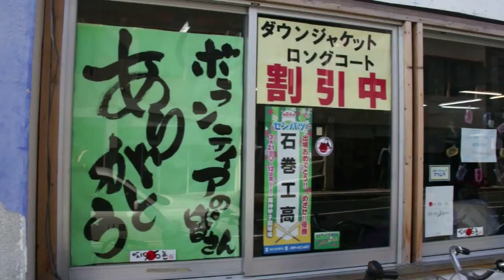復興ウォーキング "Walking disaster area" event reconstruction